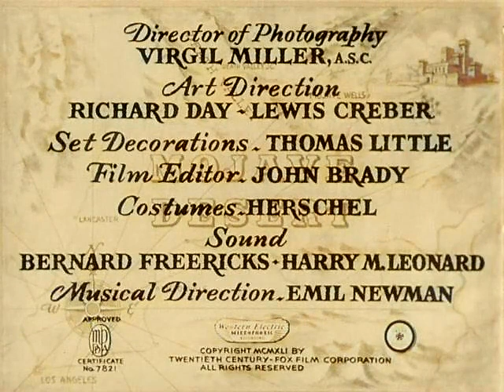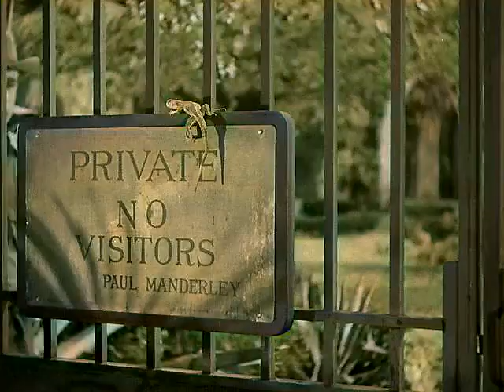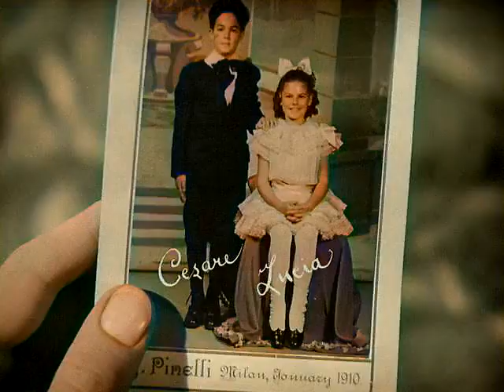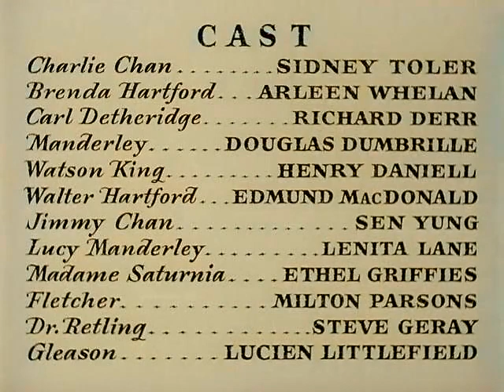Castle in the Desert 1942 Charlie Chan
Another WhoDunnit from the Famous detective